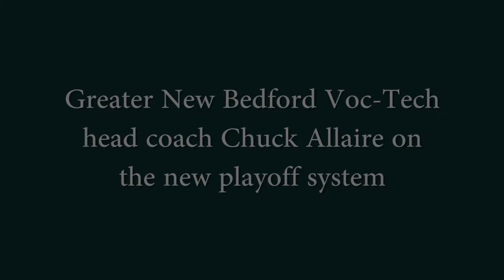Voc Tech coach Chuck Allaire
Voc Tech head coach Chuck Allaire discusses the new high school football playoff system.